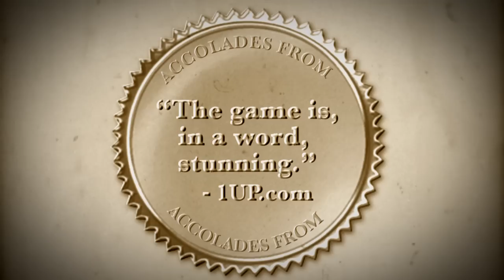SimCity | Disaster Trailer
SimCity Public Service Pictures presents How to Deal with Disasters. In SimCity you never know when disasters will strike!

In this educational video, you'll witness the first four disasters of more to come and tips for how you can best rebuild your city in the event of unwelcoming destruction.

Did Howard of New Haven, Connecticut allocate space for police, fire and health in his megatropolis? Will he survive a meteor shower? Did Chelsia's industrial city of Little Rock, Arkansas hold up after an earthquake? Or did Taylor's modest community in Spokane, Washington recover smoothly from a tornado?

Find out what happens when UFO's attack and more!